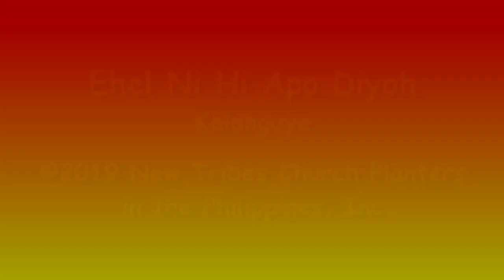Kalanguya 24 Hota Adig Panggep Ni Napokaw Ni Kalnido